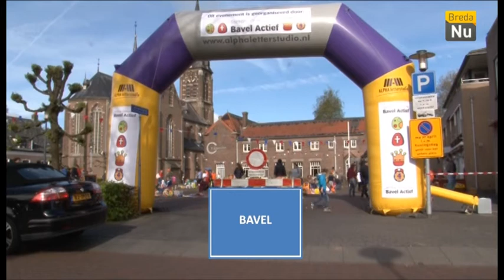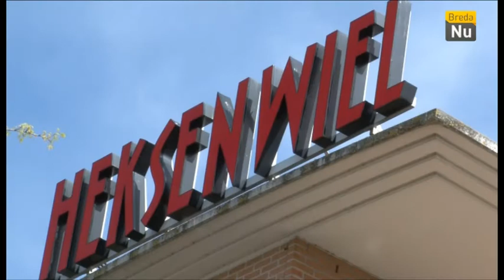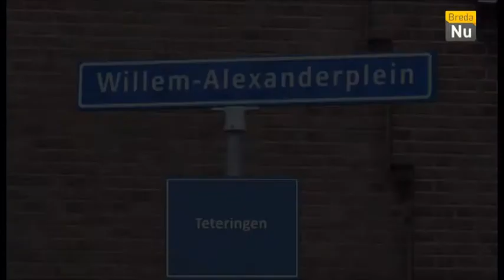BredaNu in Beeld: Koningsdag in de dorpen en wijken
Niet in alleen in het centrum van Breda, maar ook in Ulvenhout, Bavel en Prinsenbeek was er van alles te beleven op Koningsdag.